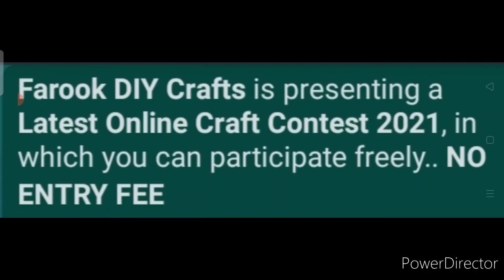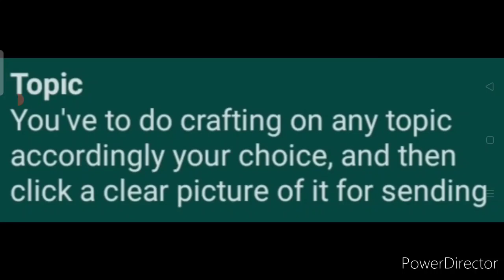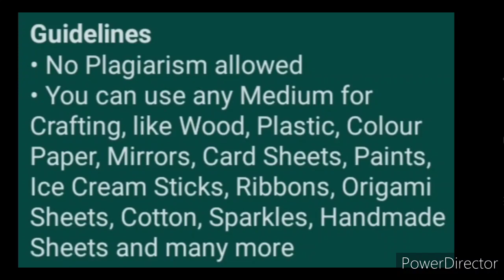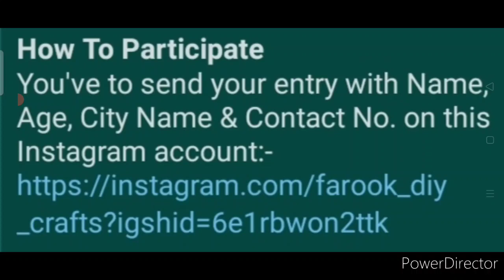Free Online Craft Contest 2021 | No Age Limit | No Particular Theme | No Particular Medium